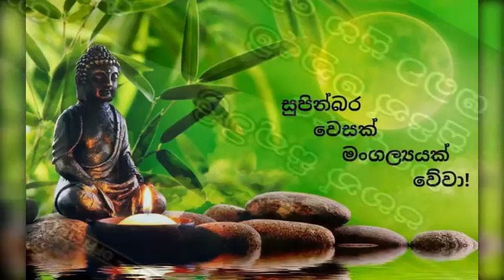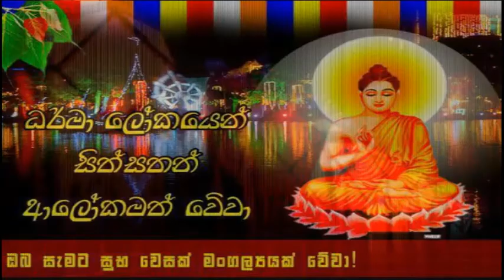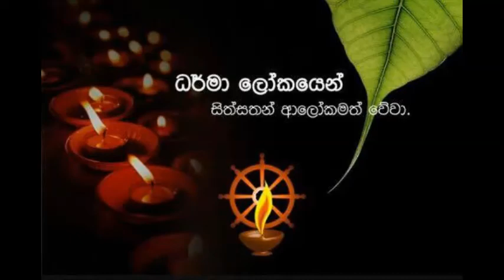Sandak na manaram | wesak song | Roshan fernando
flashback wesak song